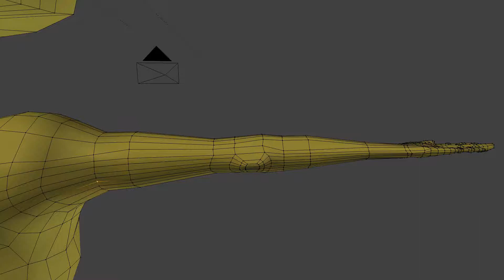sparx arm fix and audio test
so if you can hear what I am saying at the end please say so whether on
the thread for darkspyro or here.